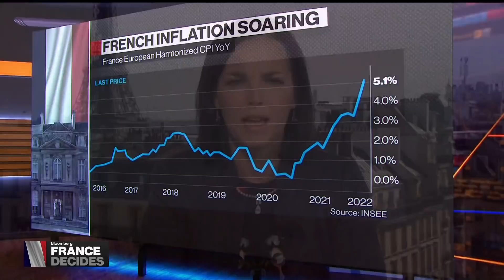Macron Has Slight Lead Over Le Pen After First Round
French President Emmanuel Macron has a slight lead over nationalist rival Marine Le Pen after the first round of voting in the presidential election. Bloomberg's Caroline Connan reports on "Bloomberg Markets: European Close."